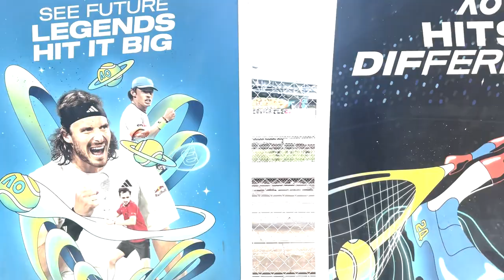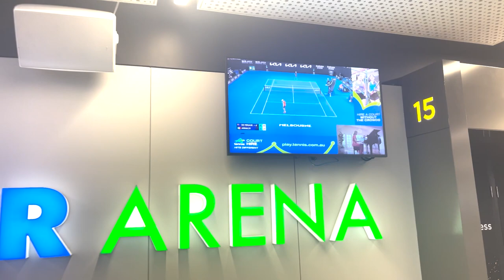Tipsy Tennis Australian Open Series Vlog | Ep 1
We made it to the Australian Open all the way from NYC! The trip was filled with twists and turns but what matters is the tennis and beers we enjoy here in Melbourne for the for Slam of the year!

We walk through the grounds, check out the stadiums but mostly importantly, we root for our hometown player, Aleks Kovacevic play Karen Khachanov. We catch some other matches before calling it a day.

Check out the website I made for my channel. Find videos, blog posts, and merch!

Follow on Twitter @tipsytennis